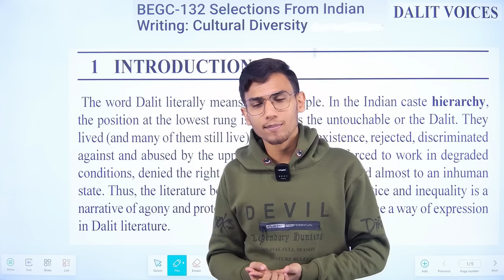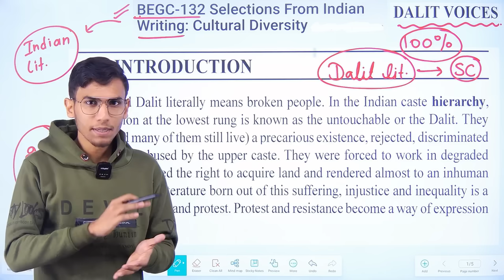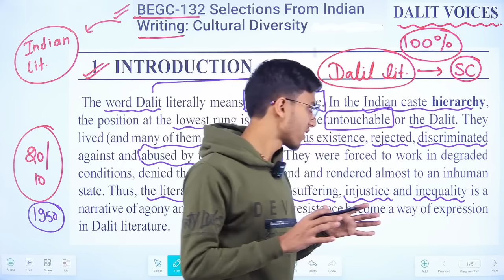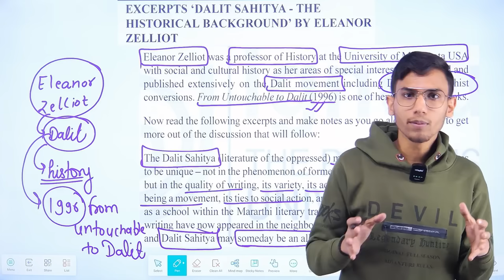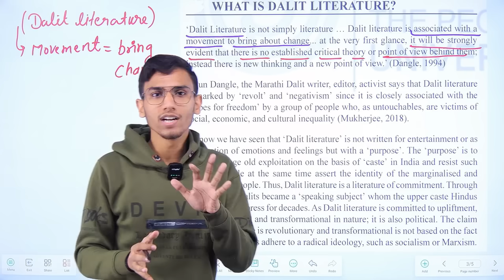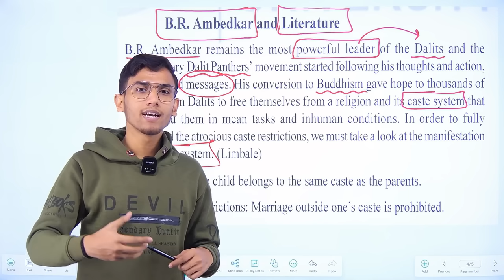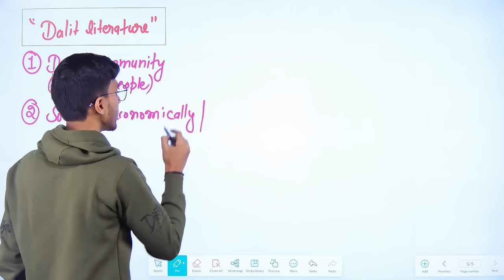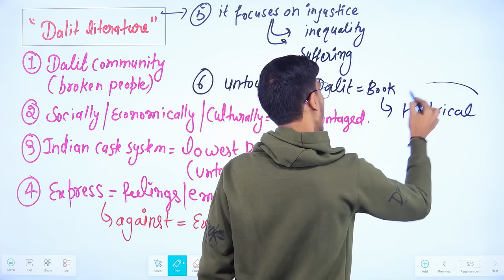BEGC 132 | INDIAN CULTURAL WRITTING | ENGLISH | DALIT LITERATURE | IGNOU EXAMS IMP QUESTIONS